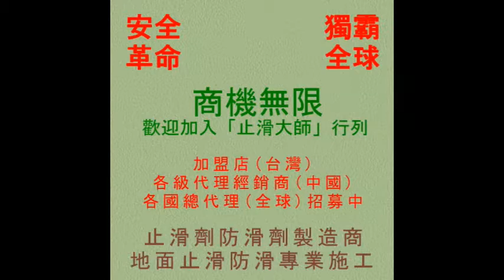1068 住家浴室石英磚 磁磚地面止滑防滑施工工程 影片